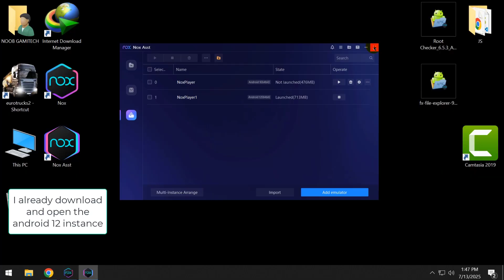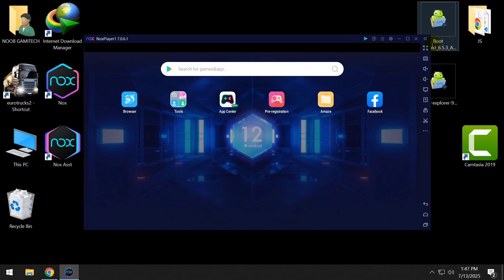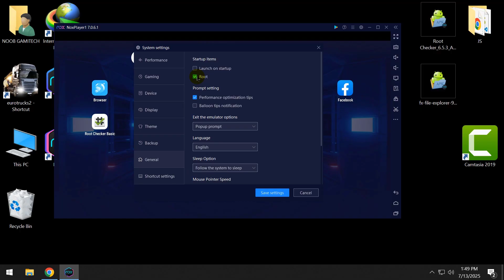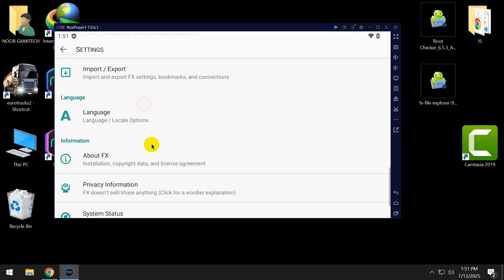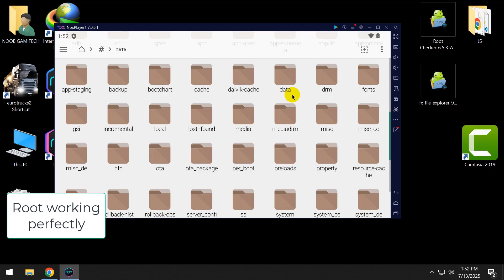How To Root Nox Player 2025 - Android 12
Hello Guys

In this tutorial I am going to show you how you can Root Nox Player in the easy way.

My PC Specs:
Processor: Intel Pentium Duel Core G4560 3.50GHz
Ram: Team Elite 8GB DDR4 2400MHz
GPU: Nvidia GT1030(2GB GDDR5)
HDD: 1TB
OS: Windows 10 64bit